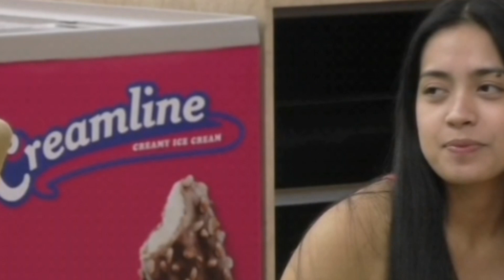PBB KUMUNITY SEASON 10 JANUARY 31, katuwaan lng